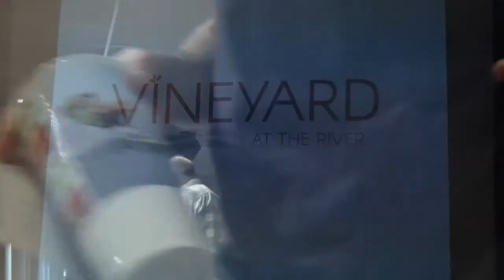Tom and Suzie Brock, HAS NOT GOD SAID?! Vineyard at The River, 04 30 17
You cannot hear Tom and Suzie without being inspired!  Funny, transparent, and to the point, they tell it like it is and challenge us to believe God IS to us who He said He is!